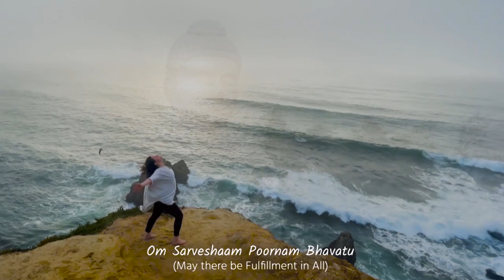Love and Peace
I was honored when noted musician/singer/producer, Prem Marti, contacted me from India and asked me to write lyrics to his beautiful melody and the title, "Love And Peace."  I always strive to use My Friends, the Words as a force for good in the world ... whether as a freelance writer for exec clients or as a lyricist for worthy artists like Prem. I'm grateful to be part of this special project.

Thank YOU for visiting and checking out the result.
Complete info below. With appreciation.  mike

Love and Peace  Prem Murti, Natalie Ai Kamauu

ABOUT "LOVE AND PEACE"
Prem Murti's "Love and Peace" is a song that celebrates the significance of kindness, understanding, and unity in the world.
2-time GRAMMY®-nominated vocalist Natalie Ai Kamauu from Hawaii lends her captivating voice to the track. The music has been composed, arranged and produced by Prem Murti and the lyrics have been written by Mike Greenly, an American writer, and the man behind “Our Great Virginia”, the official traditional state anthem of Virginia as of 2015.
The song includes Shanti (Peace) Mantra sung by Prem Murti that adds a spiritual and transcendent quality to the song.
Annemarie Picerno, with her exceptional vocal range and dynamic style, brings a vibrant energy and impeccable harmonies in the song.
Adding a rich and soulful texture to the song is acclaimed cellist Tess Remy Schumacher, who has been featured in a GRAMMY®-winning classical compendium album.
Award-winning violinist An Vedi brings her masterful artistry to the song, and guitar virtuoso Russ Hewitt adds a stirring and emotional dimension to the music.
And lastly the graceful movements of Yogini Megan Schoenbohm Brentwood perfectly complement the song's message of love and peace.

CREDITS
Song: Love and Peace
Composer, Producer, Arranger: Prem Murti
Singer: Natalie Ai Kamauu & Prem Murti
Lyricist: Mike Greenly and Traditional
Featuring Vocals: Annemarie Picerno
Cello: Tess Remy-Schumacher
Violin: An Vedi
Guitar: Russ Hewitt

Natalie Ai Kamauu's Recording Engineer: Kapena De Lima
Annemarie Picerno's Sound Engineer: Bob McGilpin
Tess Remy-Schumacher's (Cello) Recording Engineers: Christina Giacona and Patrick Conlon at Onyx Lane Records
An Vedi's Violin Recorded by: An Vedi
Russ Hewitt Guitar Recorded by: Russ Hewitt
Prem Murti's Vocals Recorded by: Prem Murti

Mixing and Mastering Engineer: Prem Murti

Featuring Artist: Megan Schoenbohm Brentwood
Megan's Cameraman: Jason Brentwood
Natalie Ai Kamauu's Cameraman: Iolani Kamauu
Annemarie Picerno's Cameraman: Amplifiedsound
Russ Hewitt's Video: Joslin Dsouza
Tess Remy-Schumacher's Cameraman: David Morris
Prem Murti's Cameraman: Dr. Pooja Kumari
Video Conceived, Directed and Edited by Prem Murti